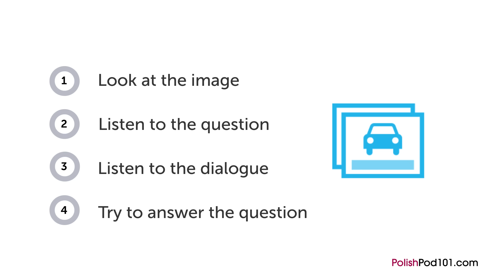Polish Listening Practice - Giving Back to the Community in Poland